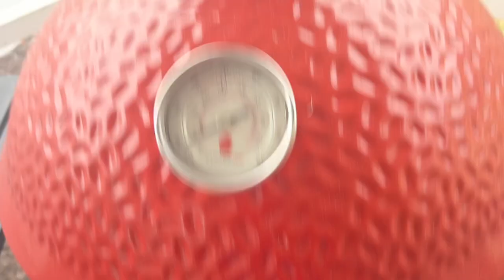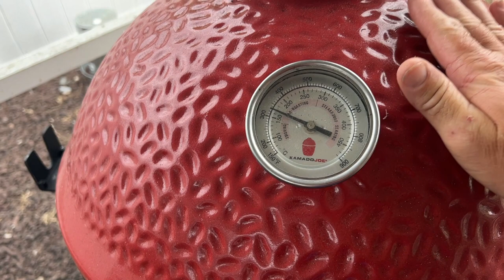Beef Butter Bacon & Egg challenge | The Road Back day 17 | Rotisserie Turkey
2krazyketos is a participant in the Amazon Services LLC Associates Program, an affiliate advertising program designed to provide a means for sites to earn advertising fees by advertising and linking to amazon.com.